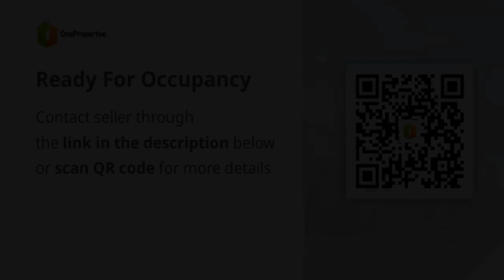Ready For Occupancy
House Type: Townhouse
Number of Bedrooms: 2
Number of Bathrooms: 1
Floor Area in sqm: 22 sqm.